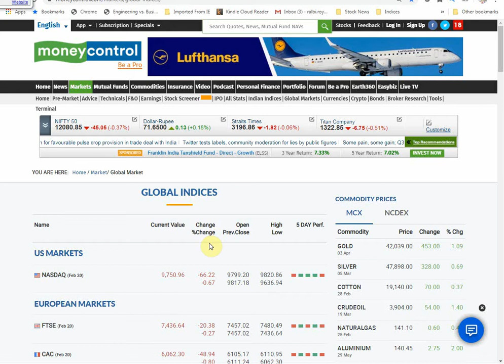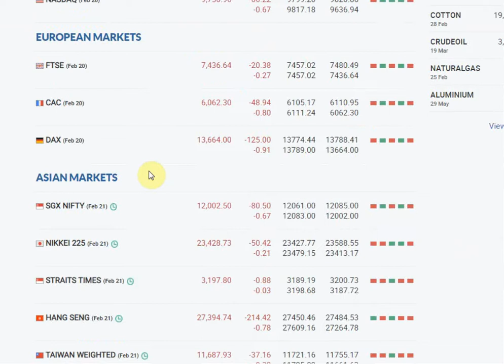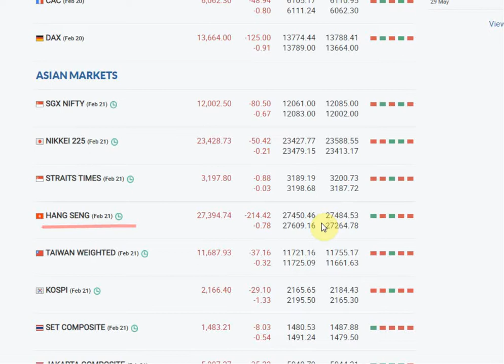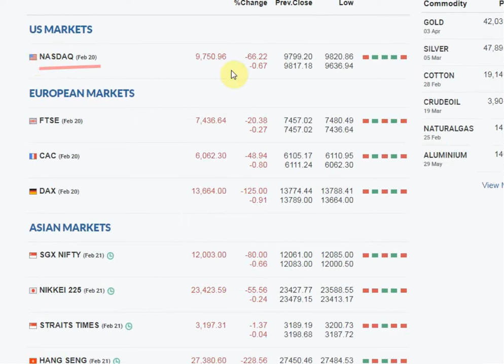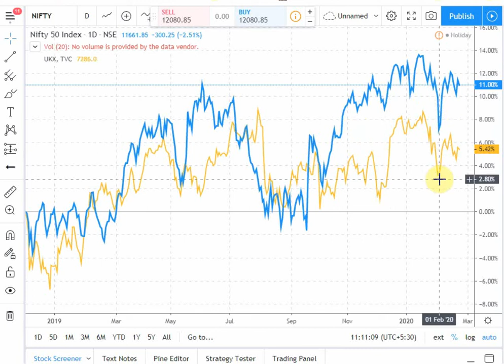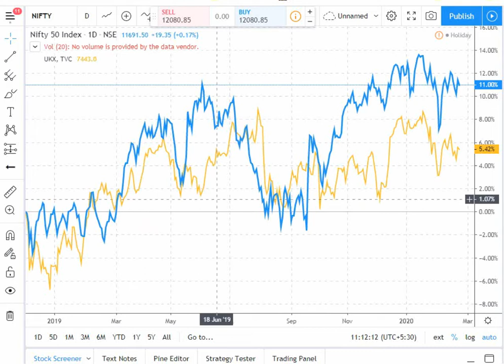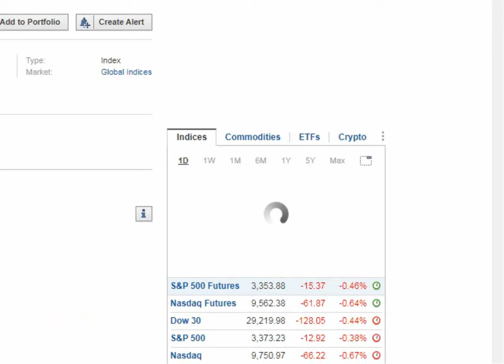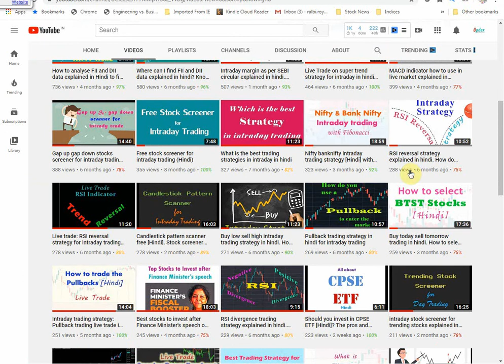What are the GLOBAL INDICES to see before taking a trade [HINDI]?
Books & Courses by Rajiv LB Roy

Open demat (Angel) account for FREE and get a FREE course

Global Indices viz. NASDAQ, S&P500, SGX Nifty, Hang Sen, FTSE, CAC, DAX etc. influence our Indian market. Our major exchanges NSE and BSE open after the Asian market open. So the our index nifty and sensex open accordingly and behave the similar way.

On the other hand European market opens at 1:30 PM, then nifty also starts behaving like ftse, cac and dax. But the impact of American market is seen on the next day. So, in a nutshell all the global indices influence each other.

Here, we are going to discus which global indices to look for before initiating any trade. And the interesting point is that for intraday trading we need to see the Asian market indices viz. hang sen, nikkei, kospi sgx nifty etc. while for swing trading we have look for nasdaq, dowjones, s&p500, ftse, cac, dax along with the asian indices.

For long term investment we need to see a special index called MSCI emerging market index. It consists of stocks of 26 developing countries or emerging markets. MSCI index gives us a picture about the imminent economic condition of the developing countries. So, one must look at the msci index before taking any investment decision.

For free trading tips follow our facebook page [Updex]